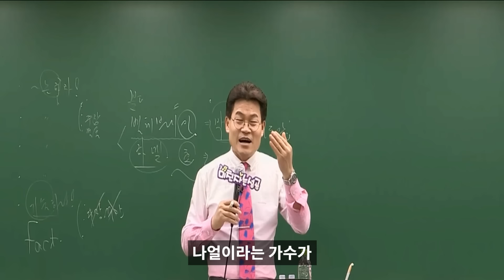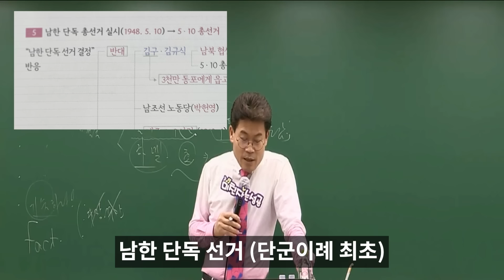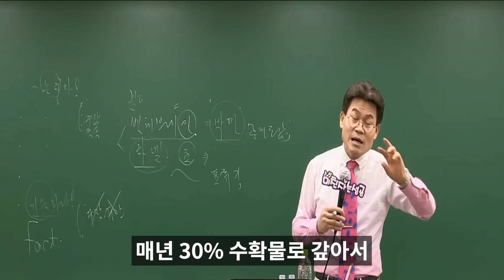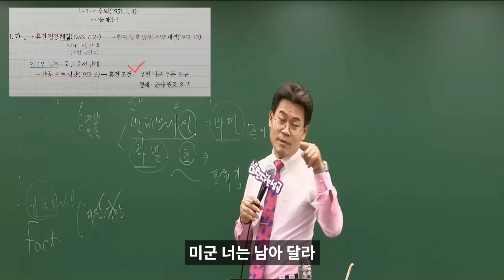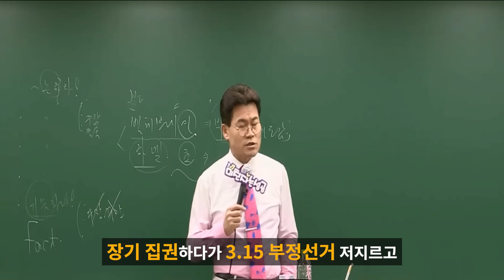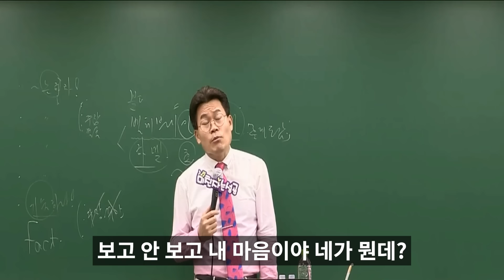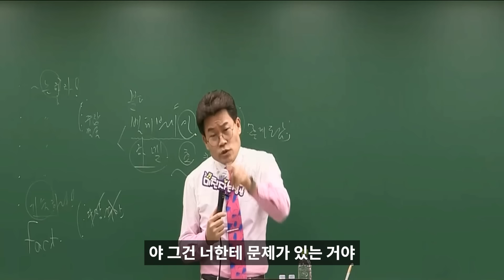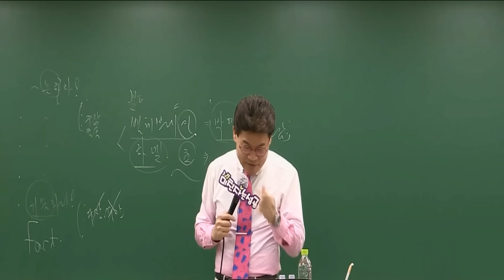건국전쟁 - 이승만 대통령의 공 과